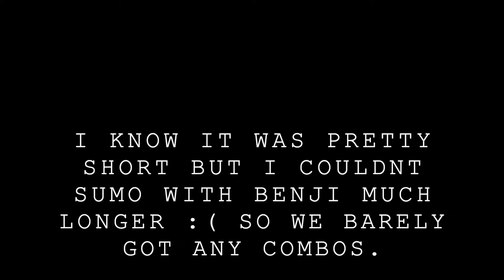So I sumoed BenjiPlayzYT on mobile...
I sumoed BenjiPlayzYT on treasure wars.

Unfortunately, I didn't get much combos as we barely got to play so ya.

Benjis channel: @BenjiPlayzYT